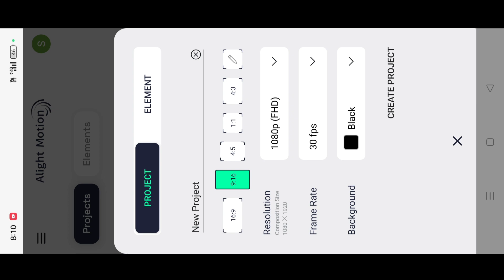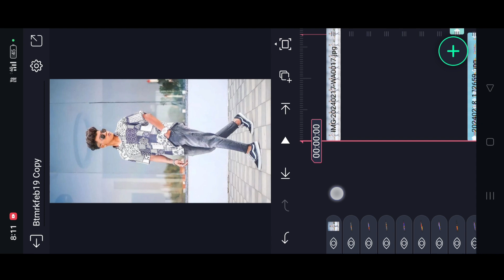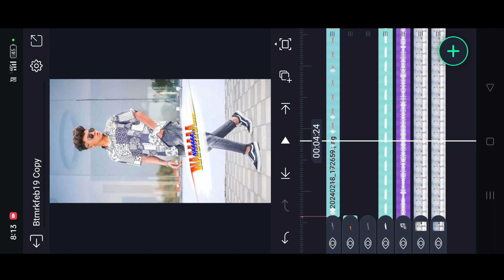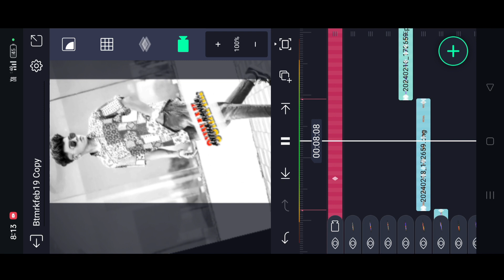Alight motion new trending 3d boys attitude status video editing | kannada | kannada whatsapp status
⚡BEAT MARK✨